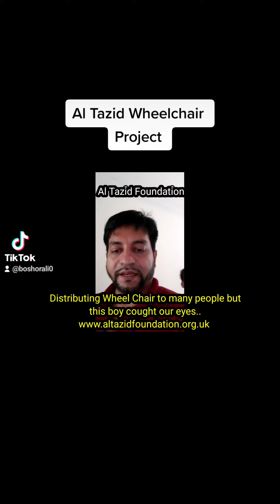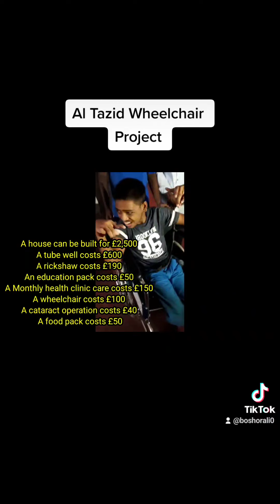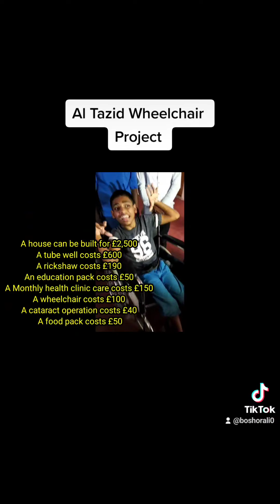Al Tazid Foundation UK Wheel Chair Project, we have distributed several wheel chairs